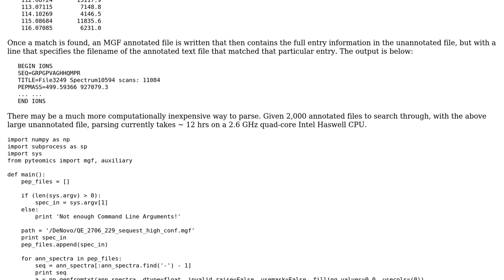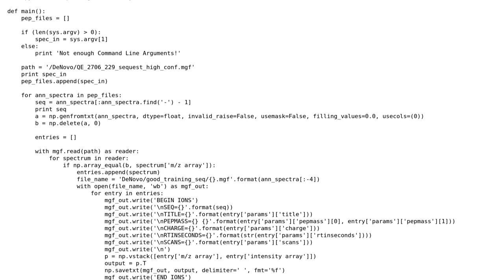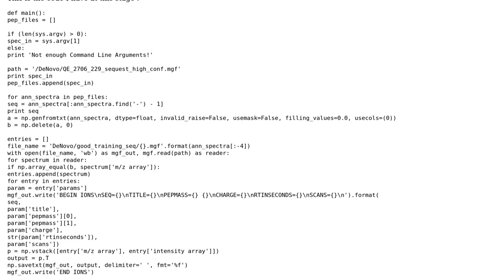Code Review: Faster way to parse file to array, compare to array in second file, write final file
With thanks & praise to God, and with thanks to the many people who have made this project possible! | Content (except music & images) licensed under CC BY-SA | Music | Images & others | With thanks to user user2277435 user SylvainD user Jamal and the Stack Exchange Network Trademarks are property of their respective owners. You are responsible for your own actions.